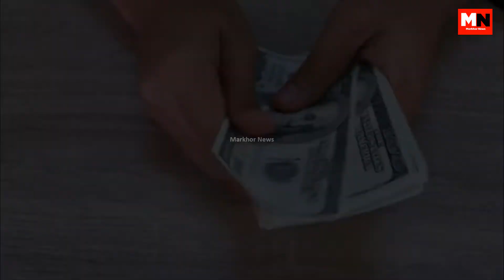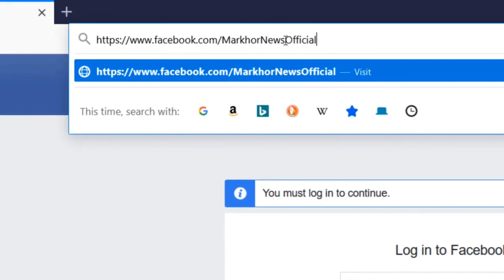Story of Haunted Village of India - Bhoot Gao Ki Kahaani